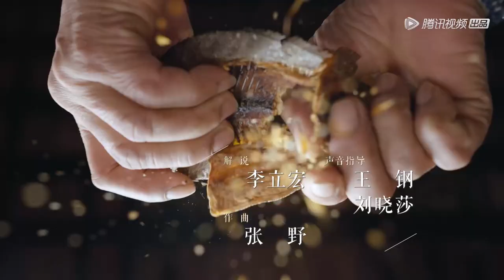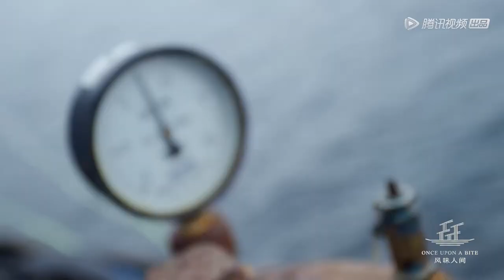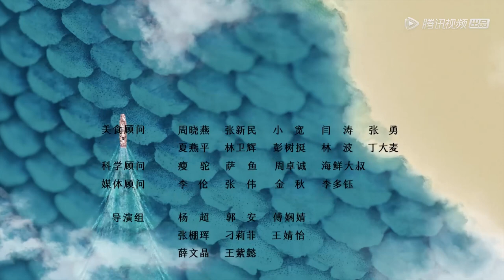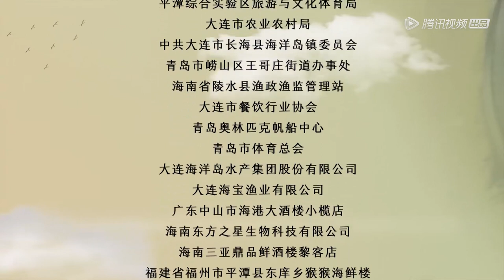MULTI SUB【风味人间第三季 Once Upon A Bite S3】第一集 天涯.四海为家 | 腾讯视频 - 纪录片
周二至周五晚上八点更新两集，共八集。
本片为《风味人间》系列第3季，带你从中国海洋与海鲜入手，用极致化的视听语言，捕捉海中鲜物的独特节拍与极致美味。360度全景勾勒中国海的壮美辽阔，为观众呈现全新的视听盛宴，讲述最震撼人心的动人故事，刻画一群依海而生的劳动人民。美食背后有深情，食物中有大千世界，食物中亦有我们火热的生活。